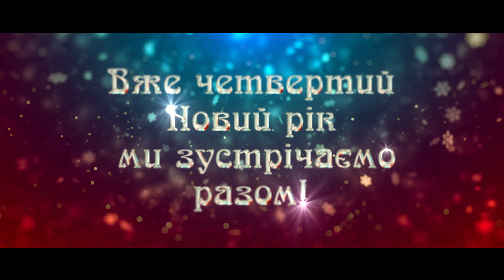З Новим, 2020-м роком!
Новорічне привітання команди "Металіст 1925